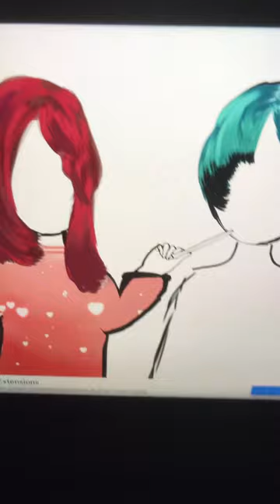Mitsuri and Obanai drawing ✍️(my old art)